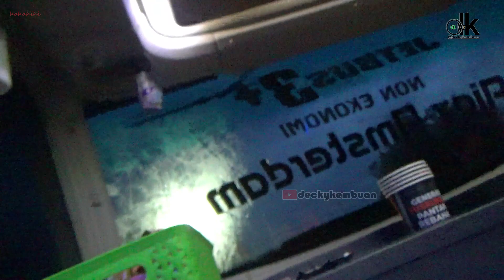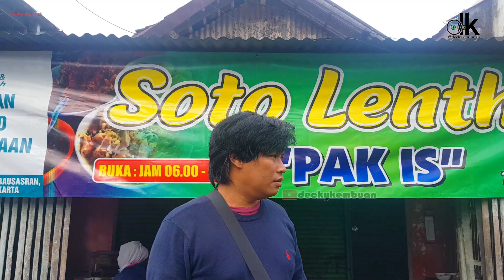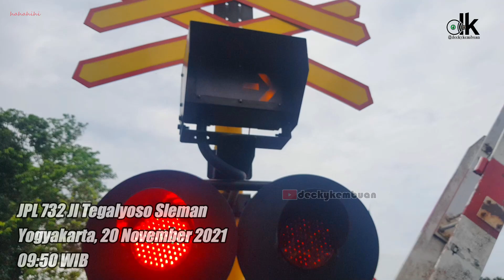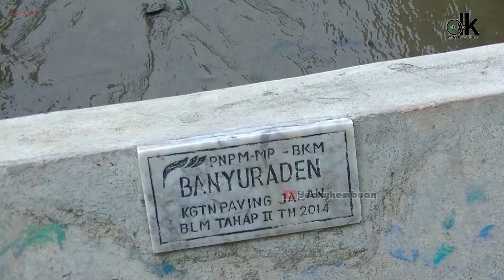Bawah Rel Kereta Api Terdapat IRIGASI Buatan Belanda..?? Yogyakarta dari Gelap ketemu Gelap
Yogyakarta, 20 November 2021

Blusukan ke kota Yogyakarta mencari beberapa Kereta Api yang tidak saya dapatkan di Jabodetabek. Perjalanan yang melelahkan namun menyenangkan dari turun Bis Pandawa 87 sampai malam di Perlintasan geser Stasiun Tugu. Simak keseruannya sampai selesai bersama rekan sepetualangan

Camera : Sony HDR-CX405 / Samsung Galaxy Note8 / JVC Everio GZ-E100RU
Editings : Wondershare Filmora9 / PhotoDirector / Snapseed